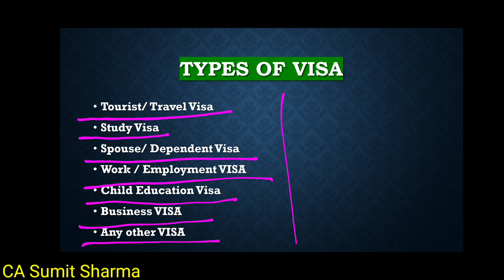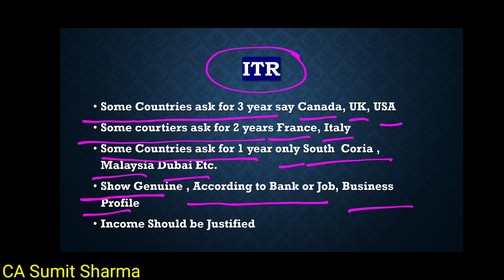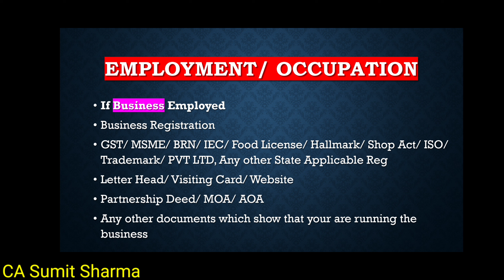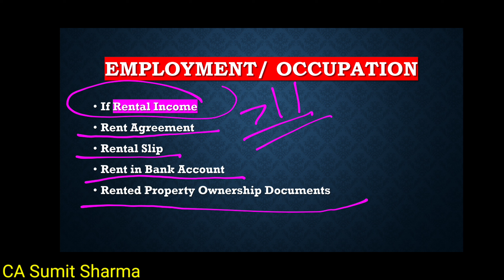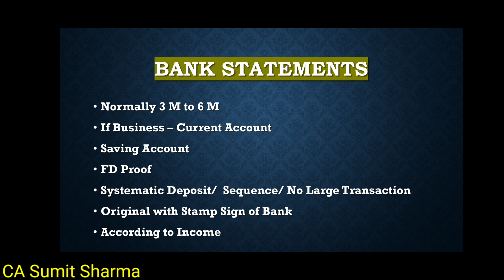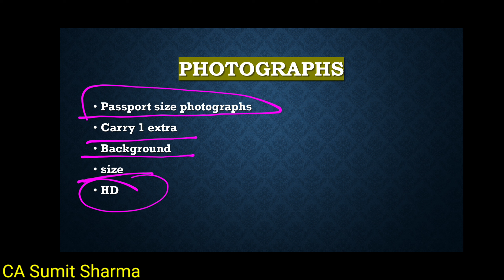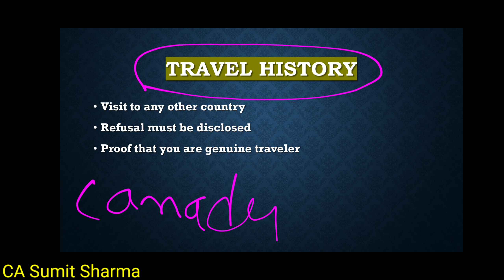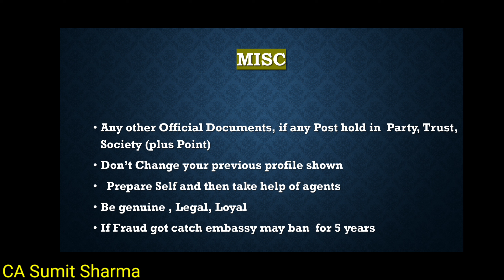How to Make perfect Profile for any VISA, Important Documents for VISA, ITR, Business,Bank statement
Hello friends
in this video we have discussed how a person can make their perfect Profile for any VISA and immigration